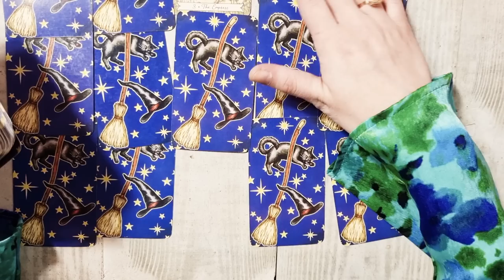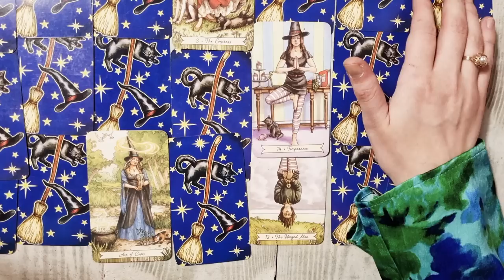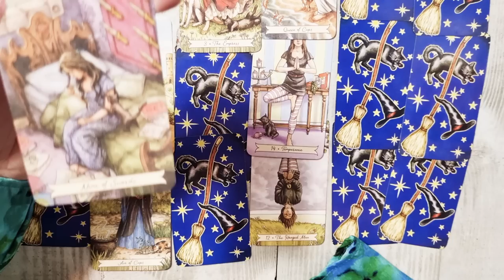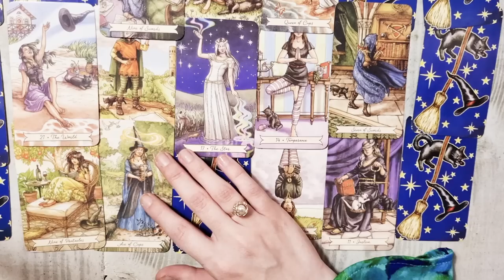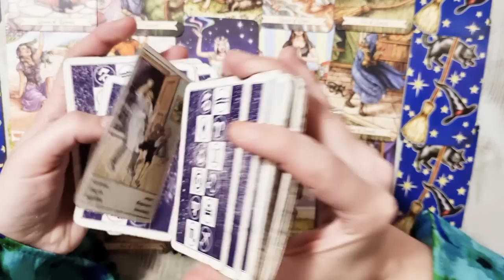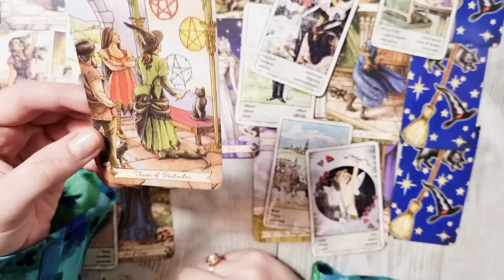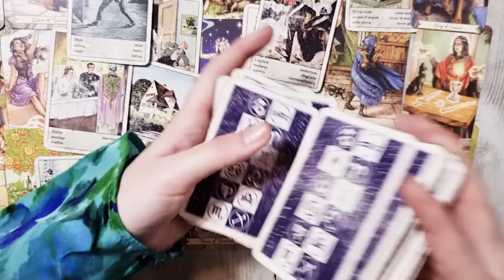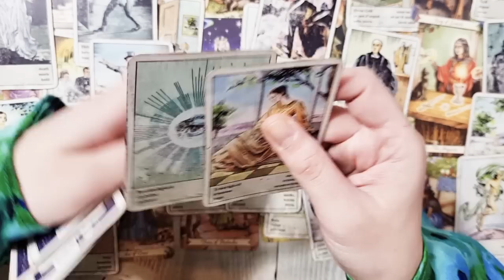𝗜̂𝗦̦𝗜 𝗦𝗖𝗛𝗜𝗠𝗕𝗔̆ 𝗔𝗧𝗜𝗧𝗨𝗗𝗜𝗡𝗘𝗔, 𝗗𝗔𝗥 𝗧𝗥𝗘𝗖𝗨𝗧𝗨𝗟 𝗥𝗘𝗩𝗜𝗡𝗘.. 𝗗𝗘𝗖𝗜𝗭𝗜𝗔 𝗘 𝗔 𝗧𝗔!